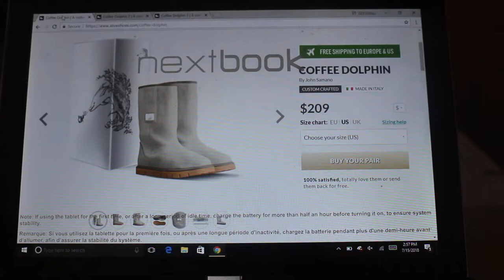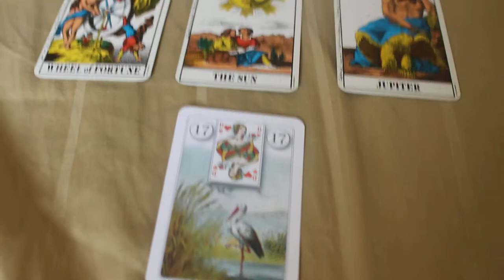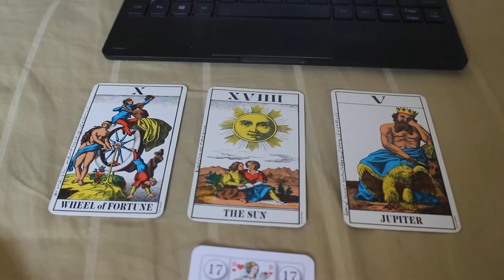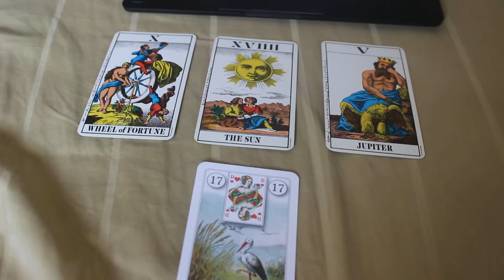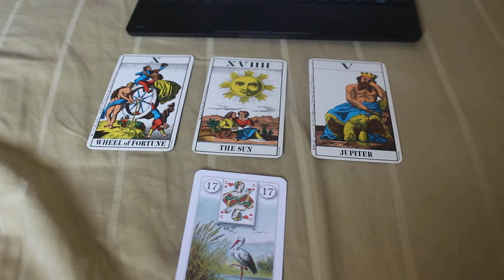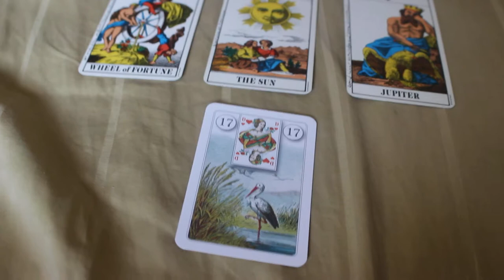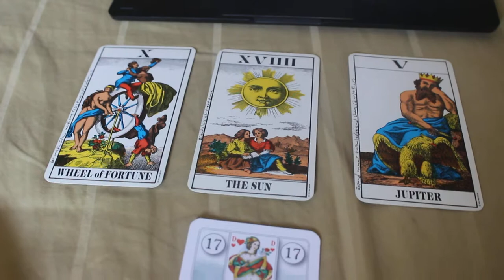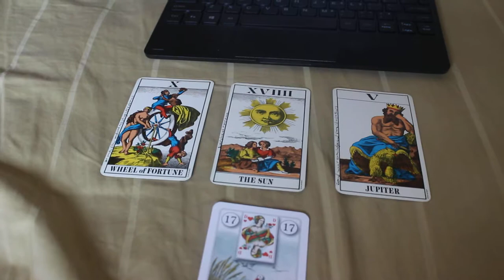Leo August 2018 Millennial General Tarot Reading- WHEEL OF FORTUNE AND JUPITER ON YOUR SIDE